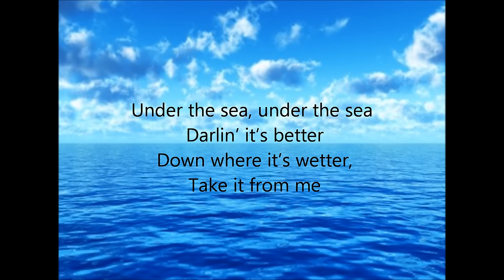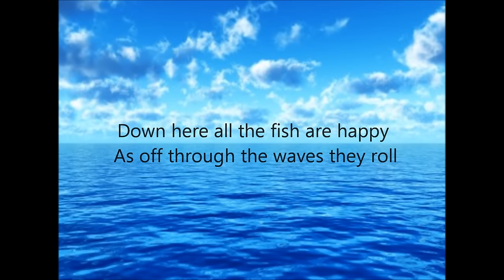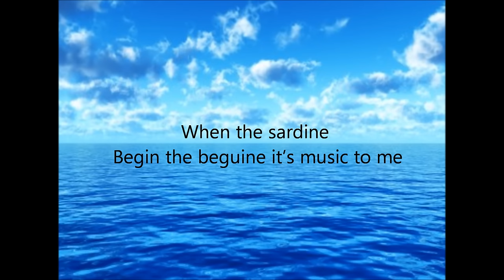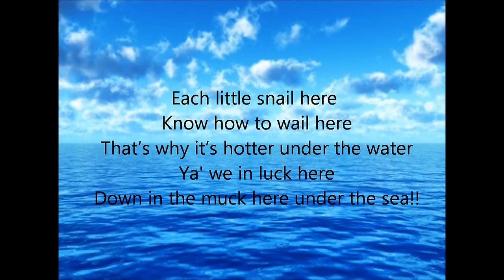Raven Symone- Under the Sea [Lyrics + Download]